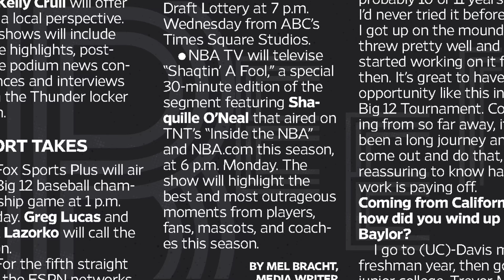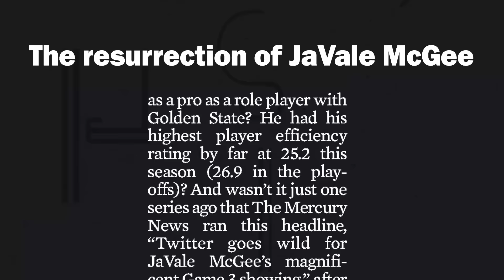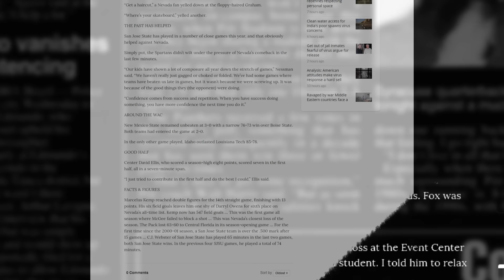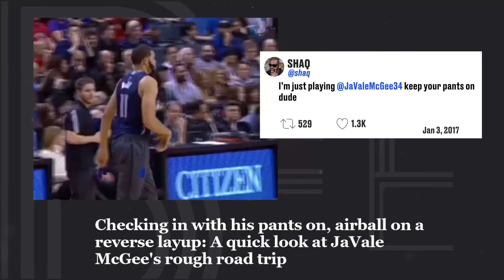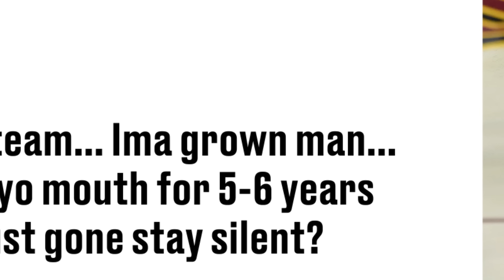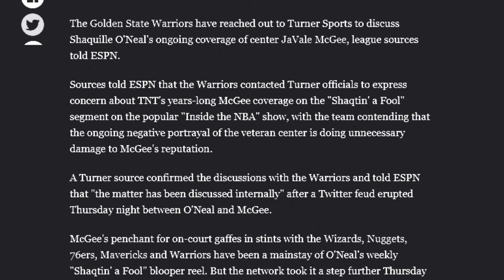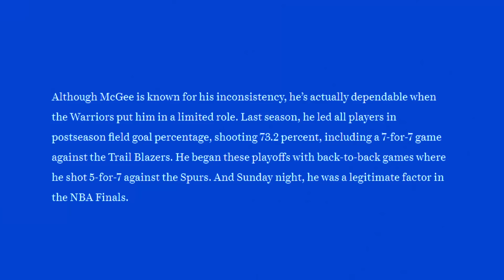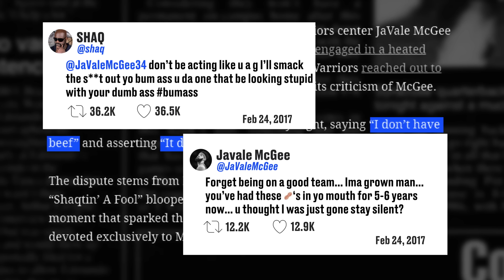The Shaq-JaVale McGee beef became so nasty their moms got involved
JaVale McGee and Shaquille O’Neal are two NBA big men of different styles, shapes, and generations. You might not think they’d have beef as they rarely saw each other on the court, but as Shaq moved into his role as analyst with a big personality, their adversarial relationship developed.

They have a sort of a big brother-little brother relationship. Not in the sense that Shaq looked out for JaVale or anything like that, no certainly not. More in the sense of... Shaq teased JaVale until it became a real fight so vicious Mom had to step in. Seriously their moms got involved.

What spurred this beef?  2.75 words: Shaqtin A Fool

JaVale McGee was featured on the blooper segment more than any other player, ever. And guess what? He didn’t like that. This is a classic tale of a joke gone too far. And because this joke went too far on national television, year after year, it’s only natural that things blew up into a hearty cut of well-seasoned beef.

Written and produced by: Clara Morris
Directed by: Ryan Simmons
Edited by: Ryan Simmons